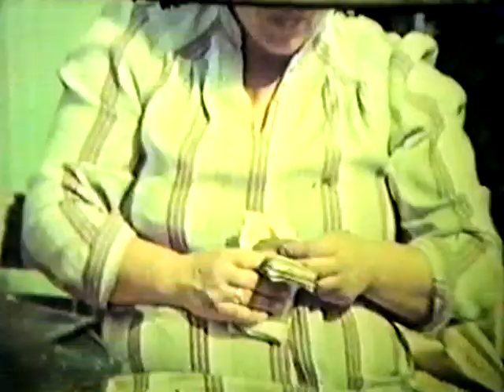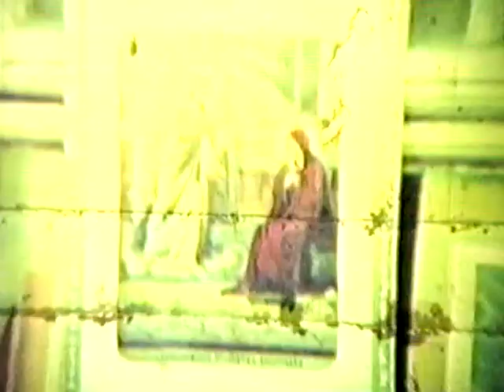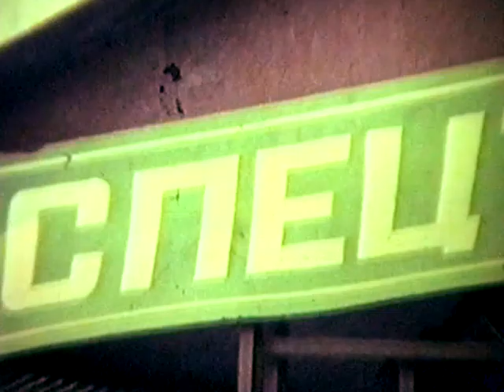😎Базар - базар 🎦( клип) 🌍Каменецкий базар.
📽Киноработа  Народной киностудии "Кадр" снято кинокамерой 16 мм Красногорск 3,".Многие могут увидеть себя или родителей, знакомых, песня группы "Анонс' Во время съёмок были проблемы с правохранительными органами.
🌐Снято в Каменеце-Подольском в1989 году

🔴 Відеограф Василь Вавричен.
🎬 studio VVS
🇺🇦 м. Кам'янець-Подільський
💰В підтримку каналу  карта Приват банка 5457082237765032